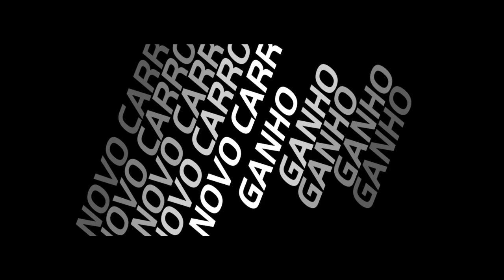Need for Speed: Hot Pursuit #18